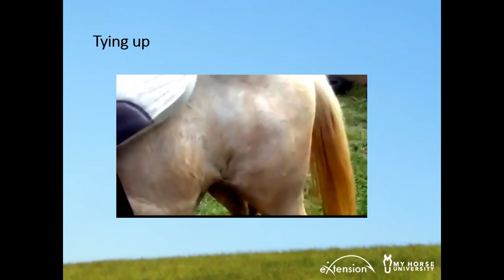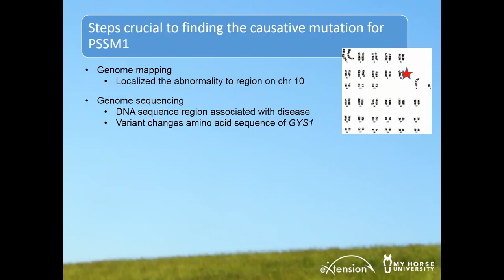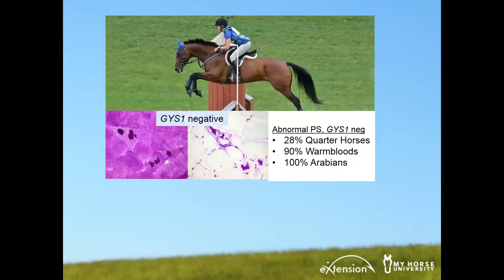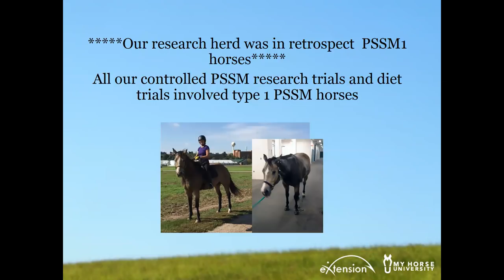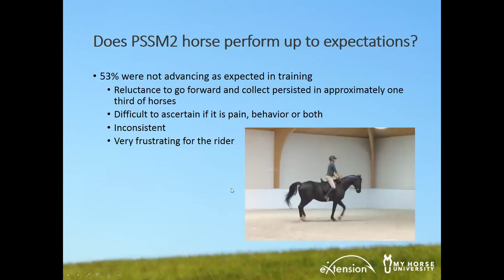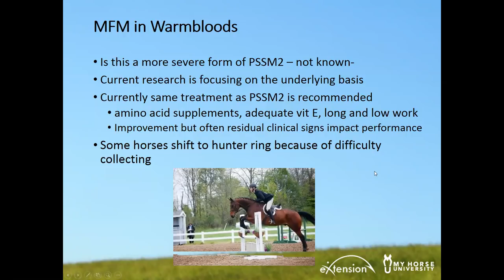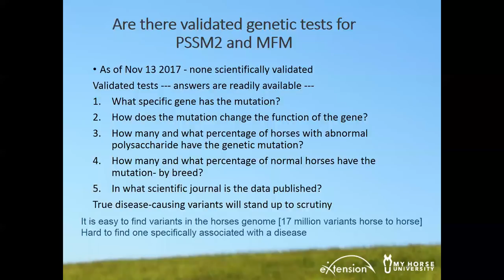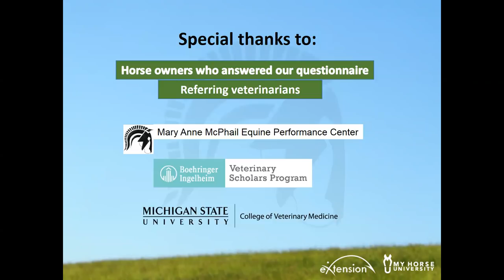Polysaccharide Storage Myopathy (PSSM) Disease Explained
Speaker:
Dr. Stephanie Valberg, DVM, PhD,  is the Mary Anne McPhail Dressage Chair in Equine Sports Medicine at Michigan State University.  Dr. Valberg’s research centers on neuromuscular diseases in horses with a special focus on genetic diseases of skeletal muscle and their nutritional management.

Polysaccharide storage myopathy (PSSM) is a muscle disease that causes horses to develop muscle pain, tying-up and exercise intolerance. To date two forms of PSSM are described: type 1 and type 2. Type 1 PSSM is caused by a genetic mutation in the glycogen synthase 1 gene which causes excessive storage of sugar (glycogen) in skeletal muscle. Clinical trials have shown that horses with type 1 PSSM respond well to low starch, high fat diets and regular exercise.  Much less in known about type 2 PSSM since the cause or causes have yet to be determined and clinical trials have not been performed to study diet and exercise responses. Our Equine Neuromuscular Diagnostic Laboratory  has received muscle biopsies from hundreds of horses diagnosed with type 2 PSSM based on the microscopic appearance of glycogen in muscle samples. We asked horse owners to provide us with information on how well their horses responded to diet and exercise recommendations. Our goal with the November 14th webinar is to describe the symptoms reported for horses diagnosed with type 2 PSSM by muscle biopsy and to review the information we have analyzed from responses provided by horse owners. This is our chance to thank the owners of type 2 PSSM horses that took the time to answer our questions and share their experiences with other owners.